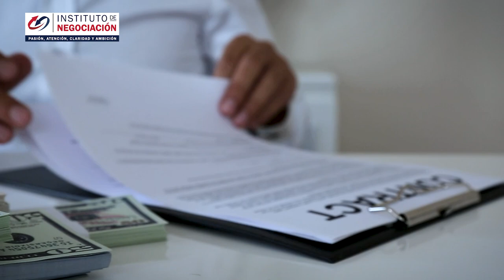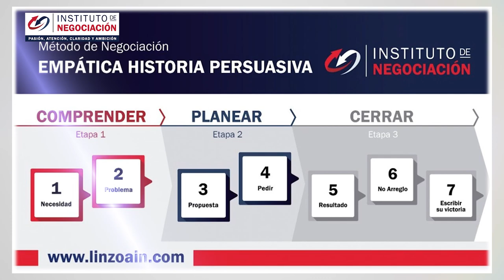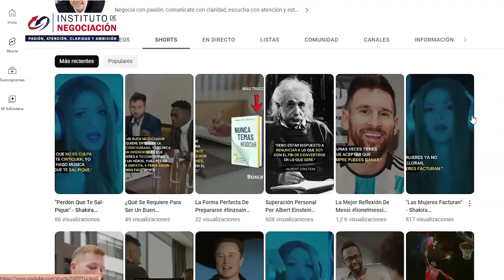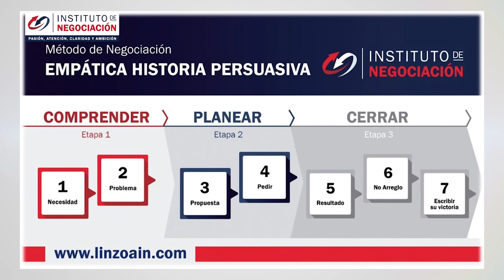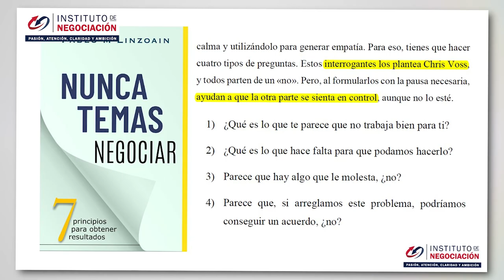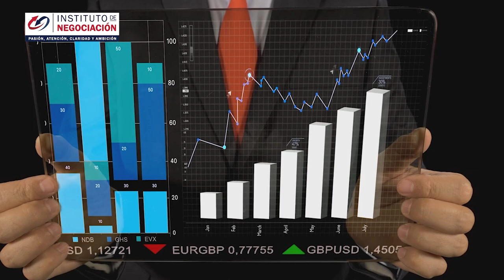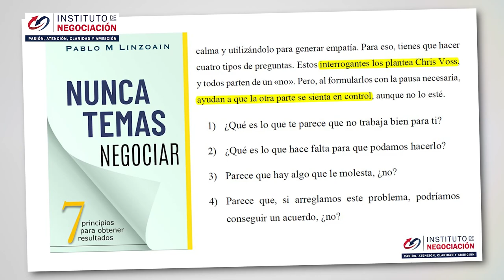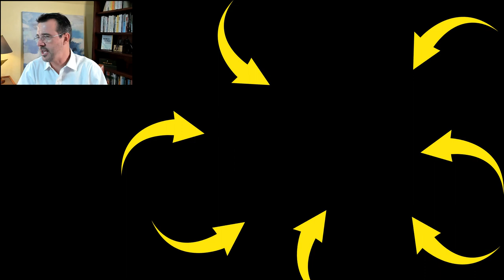Es Tu Gran OPORTUNIDAD Para Comprar Una CASA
👉🏻 El destacado experto internacional en negociación, Pablo M. Linzoain, muestra Es Tu Gran OPORTUNIDAD Para Comprar Una CASA